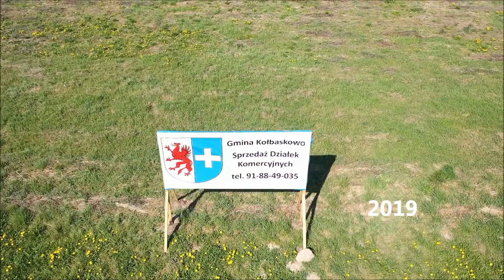Gmina Kołbaskowo. Tereny inwestycyjne - Przy drodze Stobno - Mierzyn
Publikujemy kolejny film z cyklu "Tereny inwestycyjne" Gminy Kołbaskowo. W tym odcinku pokazujemy teren przeznaczony pod zabudowę mieszkaniową jednorodzinną, o łącznej powierzchni około 3 ha, położony przy drodze powiatowej Stobno – Mierzyn.

Pomysł, realizacja, montaż Jarosław Dworzyński (Urząd Gminy Kołbaskowo), kadry Piotr Krywan